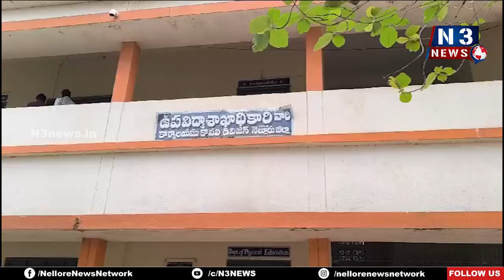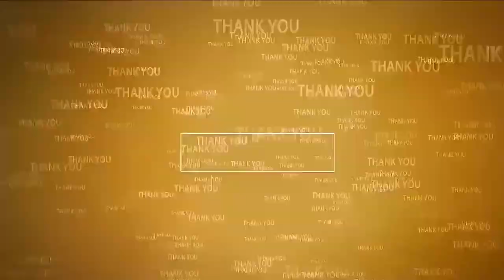జగన్ బాటలో లోకేష్ నడిస్తే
- 3, 4, 5 తరగతులను హైస్కూల్ లో విలీన విధానాన్ని వెనక్కు తీసుకోవాలని
- ఈ విలీనంతో దళిత, గిరిజన పిల్లలకే నష్టం
- మాజీ ముఖ్యమంత్రి జగన్ విధానాలతో ప్రాథమికవిద్య సర్వనాశనం
- జగన్ విద్యాపాలసీలను ప్రస్తుత విద్యాశాఖ మంత్రి లోకేష్ రద్దు చేయాలి.
- కావలిలో దళిత సంఘర్షణ సమితి అధ్యక్షుడు ఎస్.మల్లి డిమాండ్